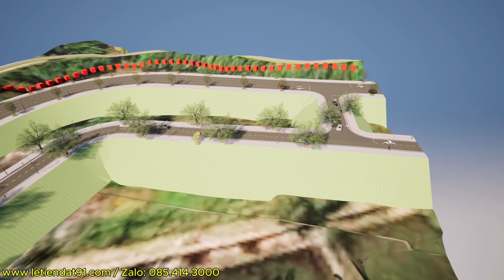Video phối cảnh công trình giao thông giai đoạn quy hoạch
BIM quy hoạch
CIM quy hoạch